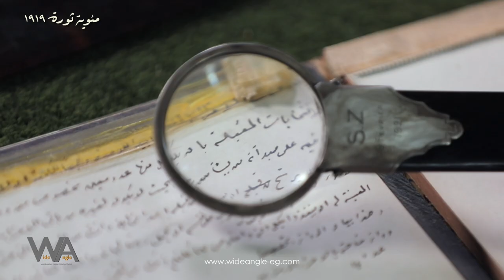منزل الزعيم سعد زغلول - من فيلم الثورة الأم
من أهم معالم التاريخ منزل الزعيم سعد_زغلول و هو شاهد على العديد من الأحداث التاريخية التي أثرت بشكل كبير في التاريخ السياسي لمصر - تم التصوير للاستخدام في فيلم الثورة الأم الذي يحكي مرور مائة عام على ثورة ١٩١٩

لمشاهدة الفليم

شكرا للمتابعة
للمقترحات يمكنكم التواصل عبر البريد الالكتروني
و يمكنكم التواصل عبر Telegram
و يمكنكم الاشتراك في شبكات التواصل الاجتماعي